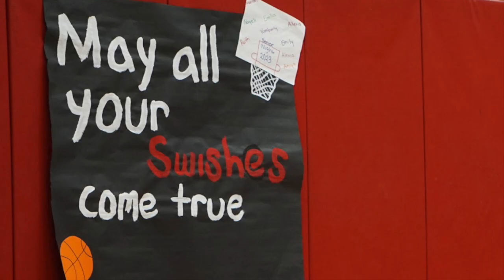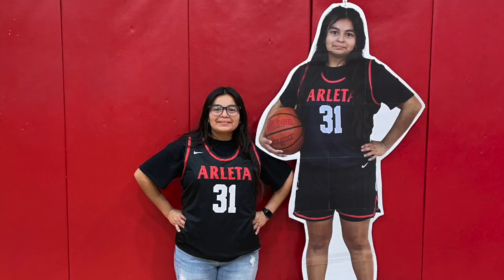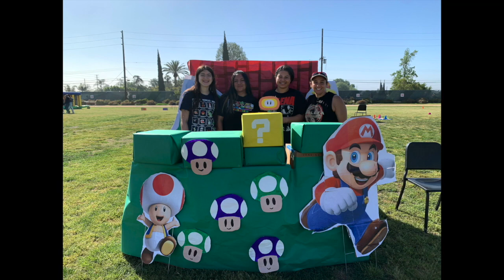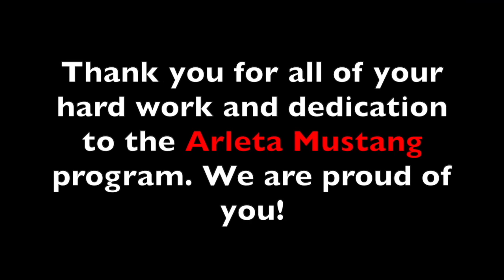Arleta GBB 2022-23